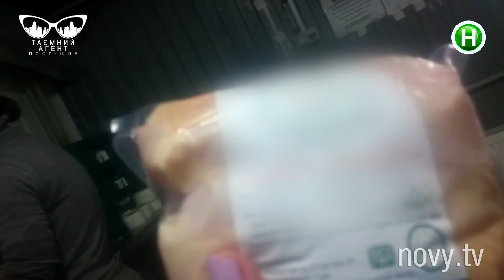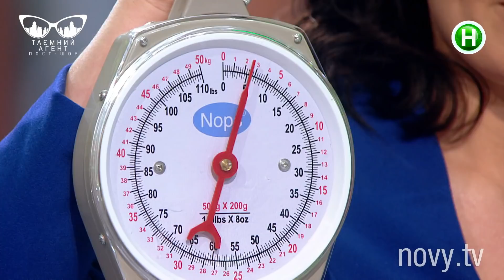Выпуск 9. Часть 2. «Тайный агент. Пост-шоу». 2 сезон. Курица.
В студии «Тайного агента. Пост-шоу» собрались все действующие лица девятого выпуска «Тайного агента». Все, что зрители увидели на экране, теперь обсудят в студии и зададут неудобные вопросы. А некоторые положения объяснят профессиональны сферы, юристы, а также приглашенные гости.

Все увиденное в «Тайном агенте»  владельцы бизнеса и потребители смогут обсудить на пост-шоу, вести которое будет Андрей Шабанов и Ирина Хоменко. Андрей всегда  защищает позицию бизнеса, Ирина представляет сторону потребителя. По сути, Андрей Шабанов и Ирина Хоменко – адвокаты и прокуроры сторон. Между ними в студии всегда баттл:  у каждого свои аргументы, видеофакты, документы, результаты экспертиз и исследований в защиту и поддержку своей стороны.